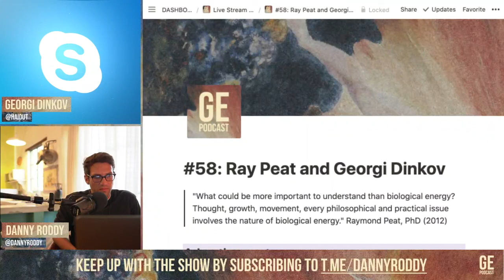Ray Peat on Thyroid Hormone Supplementation Benefits